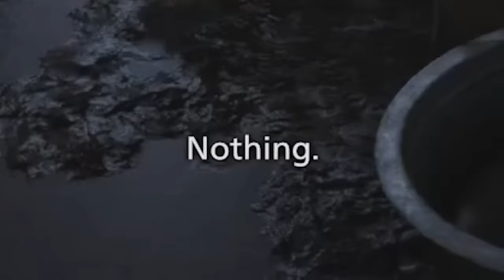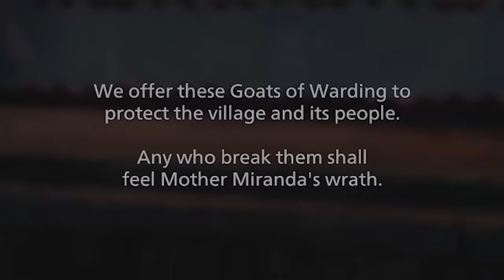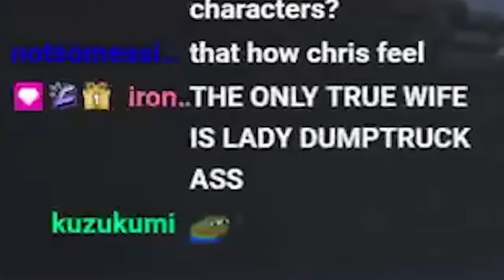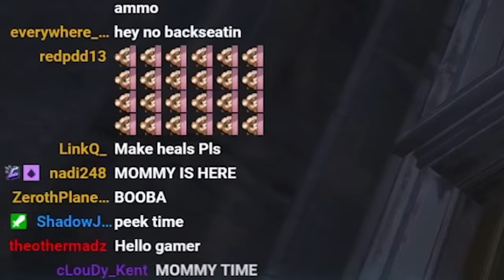How I Met Your Mother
Hello kids, today I wanted to tell you a story about how I, CDawgVA, met the loveliest person on earth, your mother. Don't worry, it won't take long...